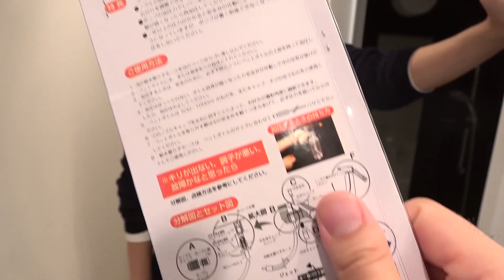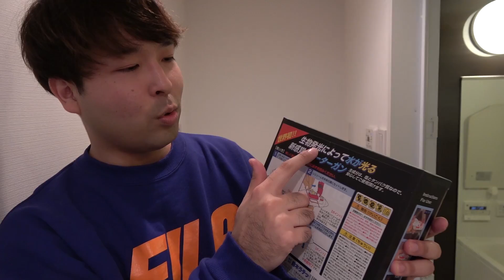変な銃を10個買ってみたwww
今回は10個シリーズの最新作で変な銃を10個集めてみました！果たしてどんな銃が出てくるのか？

おるたな新作ジャージ発売中！ぜひおそろいで着ましょう⬇

◆おるたなゲーム実況チャンネルもあるよ♪

2013年5月　   チャンネル開設
2014年11月　登録者1万人達成
2015年12月　登録者10万人達成
2017年5月　  登録者100万人達成
2018年5月　  登録者200万人達成
2018年12月　登録者300万人達成

2018年の目標は「おるたなが１番好き！」と多くの人に言ってもらえるよう、自分たちにしかできない最高の動画を作っていくことです。